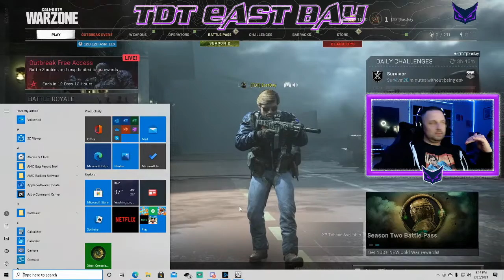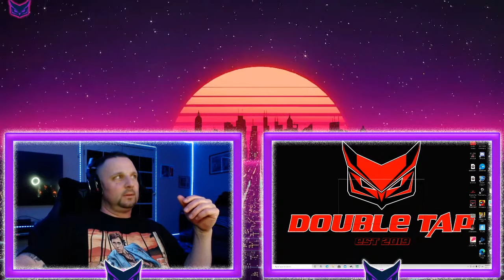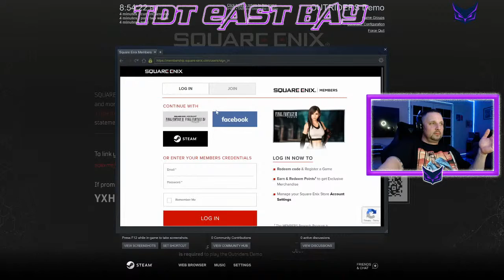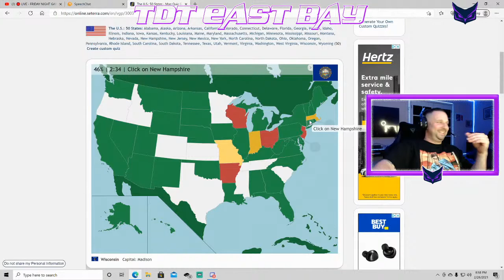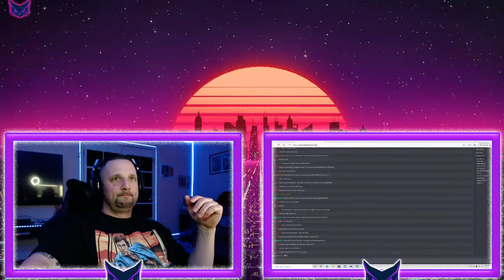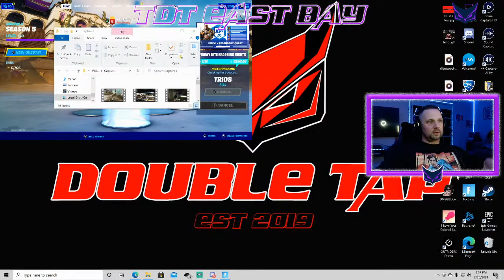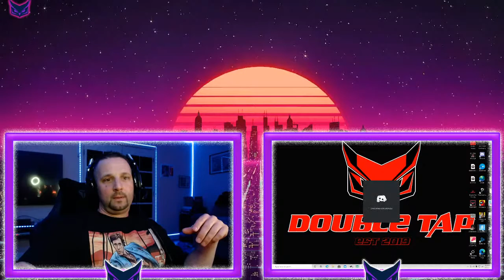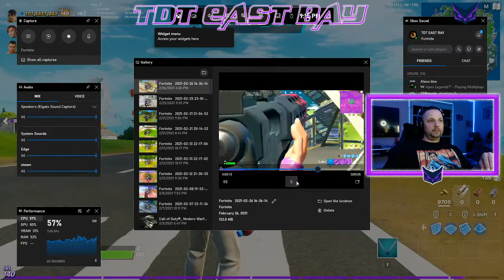🔴 LIVE - FRIDAY NIGHT GAME TIME. LET'S GET IT!!